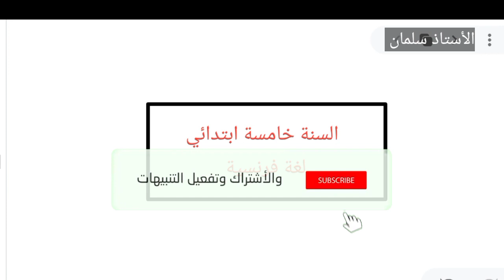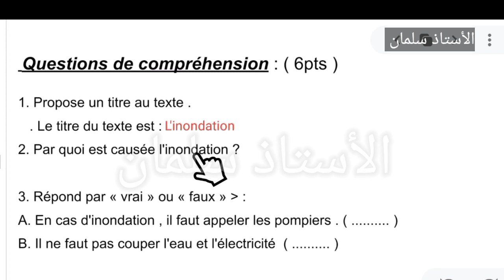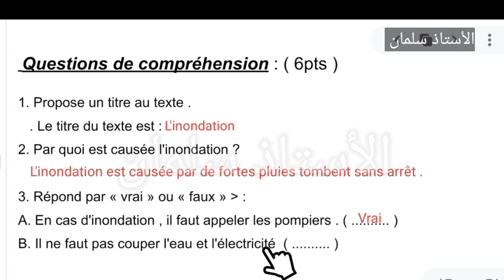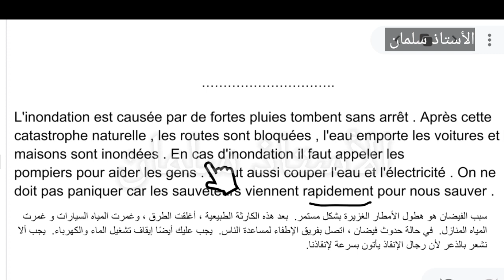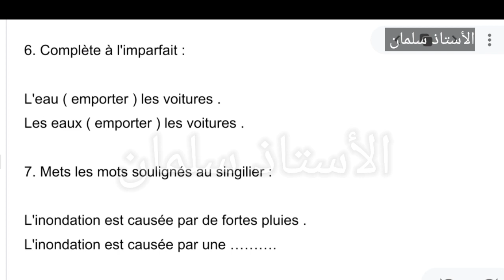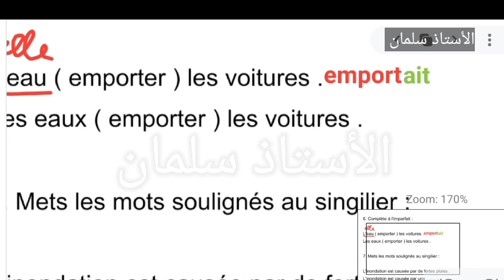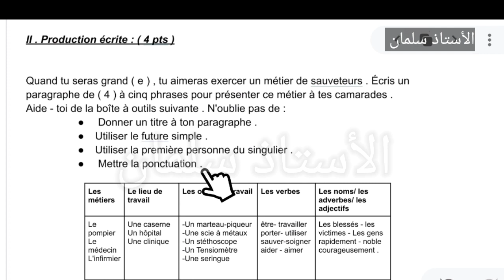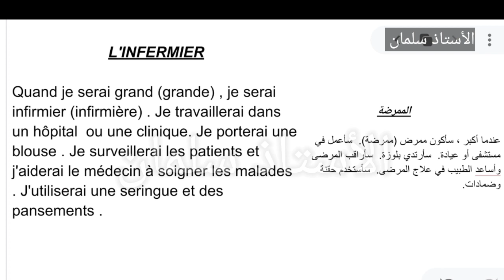اختبار لغة فرنسية خامسة ابتدائي الفصل الثاني مع وضعيات عن المهن Français 5ap الأستاذ سلمان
في فيديو اليوم مع الأستاذ سلمان تقويم لغة فرنسية سنة خامسة ابتدائي الفصل الثاني ، حل موضوع لغة فرنسية سنة خامسة ابتدائي الفصل الثاني حل مفصل مراجعة ل امتحان لغة فرنسية سنة خامسة ابتدائي الفصل الثاني
حل موضوع تقويم في هذا الرابط 👇👇

texte
L'inondation est causée par de fortes pluies tombent sans arrêt . Après cette catastrophe naturelle , les routes sont bloquées , l'eau emporte les voitures et les maisons sont inondées . En cas d'inondation il faut appeler les
pompiers pour aider les gens . Il faut aussi couper l'eau et l'électricité . On ne doit pas paniquer car les sauveteurs viennent rapidement pour nous sauver .

ترجمة النص باللغة العربية
سبب الفيضان هو هطول الأمطار الغزيرة بشكل مستمر.  بعد هذه الكارثة الطبيعية ، أغلقت الطرق ، وغمرت المياه السيارات و غمرت المياه المنازل.  في حالة حدوث فيضان ، اتصل بفريق الإطفاء لمساعدة الناس.  يجب عليك أيضًا إيقاف تشغيل الماء والكهرباء.  يجب ألا نشعر بالذعر لأن رجال الإنقاذ يأتون بسرعة لإنقاذنا.

1. Propose un titre au texte .
   . Le titre du texte est :
2. Par quoi est causée l'inondation ?

3. Répond par "vrai " ou " faux " :
A. En cas d'inondation , il faut appeler les pompiers . ( )
B. Il ne faut pas couper l'eau et l'électricité ( )

4. Relève du texte :
 Un adverbe de manière :
 Un verbe à l'infinitif :

5. Souligne le complément de but « C.C.B » de la phrase suivante :
 Il faut appeler les pompiers pour aider les gens .

6. Complète à l'imparfait :

L'eau ( emporter ) les voitures .
Les eaux ( emporter ) les voitures .

7. Mets les mots soulignés au singilier :

L'inondation est causée par des إن fortes pluies .
L'inondation est causée par une ……….

II . Production écrite : ( 4 pts )
Quand tu seras grand ( e ) , tu aimeras exercer un métier de sauveteurs . Écris un paragraphe de ( 4 ) à cinq phrases pour présenter ce métier à tes camarades .
Aide - toi de la boîte à outils suivante . N'oublie pas de :
 Donner un titre à ton paragraphe .
Utiliser le future simple .
Utiliser la première personne du singulier .
 Mettre la ponctuation .
Les métiers
Le lieu de travail
Les outils de travail
Les verbes
Les noms/ les adverbes/ les adjectifs
Le pompier Le médecin L'infirmier
Une caserne
Un hôpital
Une clinique
-Un marteau-piqueur
-Une scie à métaux
-Un stéthoscope
-Un Tensiomètre
-Une seringue
être- travailler porter- utiliser sauver-soigner aider - aimer
Les blessés - les victimes - Les gens rapidement - noble
courageusement .